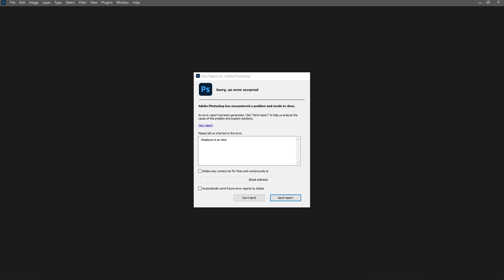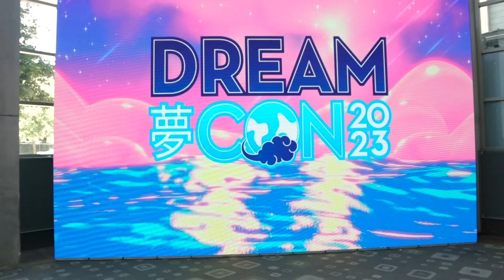Deadpool vs Dream Con 2023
Deadpool goes to Dream Con for the first time!

D-Piddy as Deadpool